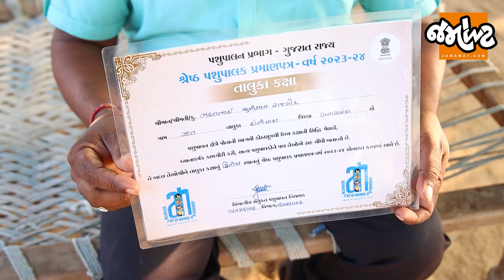Banaskanthaના છેવાડાના ગામના આ પશુપાલકને બેસ્ટ એવોર્ડ મળ્યો, એક પશુ લાવી ધંધાની શરૂઆત કરી હતી